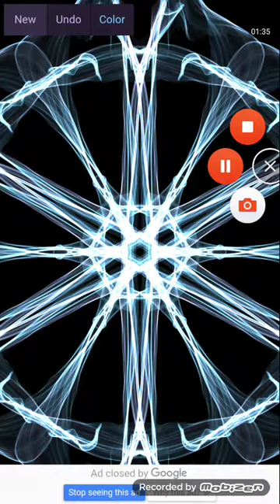mobizen 20190813 130958